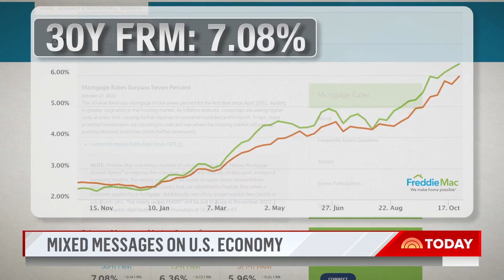New Data Shows The US Economy Grew For The First Time This Year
President Joe Biden pointed to positive economic numbers on Thursday, showing that the U.S. gross domestic product increased for the first time this year by 2.6%. NBC’s Tom Costello reports for TODAY.